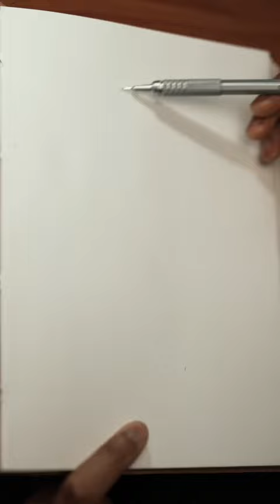Drawing Luffy (ASMR)